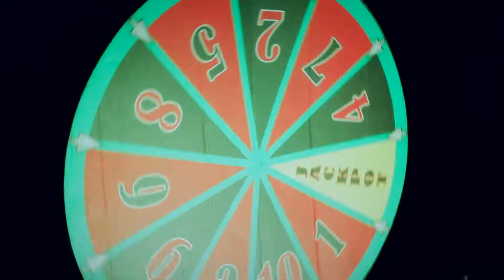Pratik + Krupa Carnival Teaser - Taj Bekal Wedding, Kerala